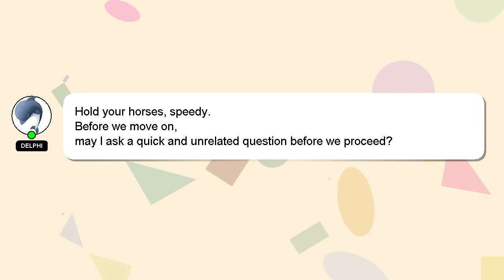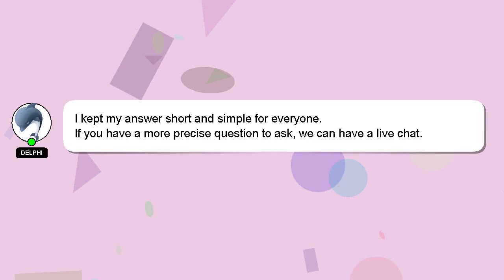How to replace battery in audi tt key fob?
Allow me to introduce myself briefly, Hello, I am Delphi. I can assist you in discovering answers to your inquiries. - How to replace battery in audi tt key fob?

Don't hesitate to leave a comment or start a chat if you have a more specific question. If you provide an answer, I will 'heart' it as a sign of gratitude.

*2 What we are experimenting :*